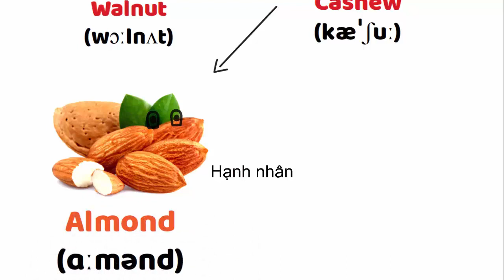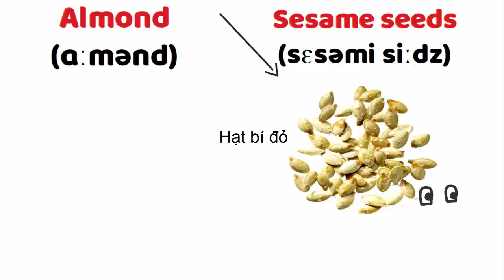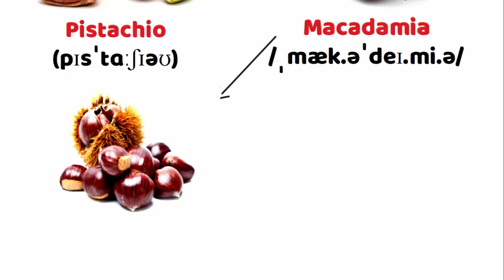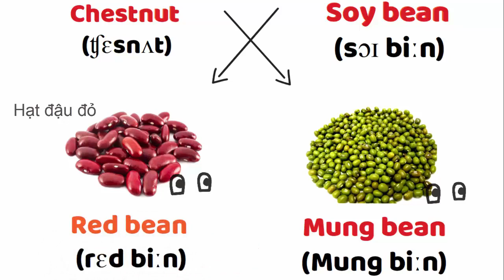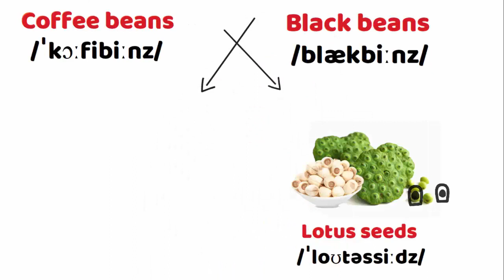EnglishVocabulary About Nuts and Seeds | Tiếng Anh về các loại hạt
Tiếng anh về các loại hạt EnglishVocabulary About Nuts and Seeds

EnglishVocabulary_About_Nuts-and_Seeds